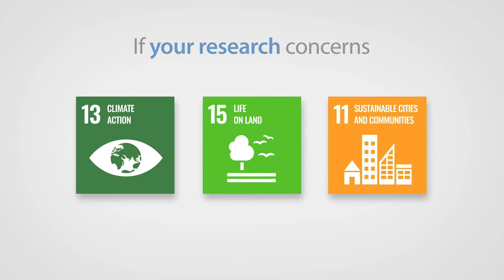Publish your next article in Geoscience Letters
Do your research topics relate to the UN Sustainable Development Goals (SDGs)? Then why not consider publishing your next article in our journal, Geoscience Letters?

At Springer Nature, we champion research that addresses the world’s toughest challenges for a sustainable future. Publish with us!